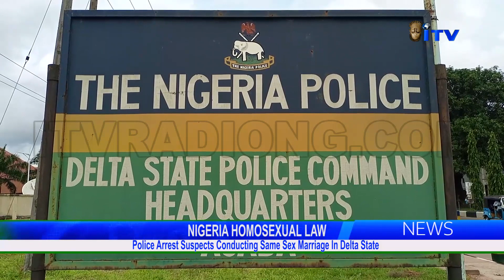Police Arrest Gay Suspects Conducting Same-Sex Marriage In Delta State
Delta State Police Command  has arrested Sixty Seven men suspected to be gays.

The suspects who were paraded by the Command's Public Relations Officer, Bright Edafe said they were arrested at a gay wedding ceremony in Uvwie Local Government Area, Delta state.

Asaba Correspondent Austin Azu has details.